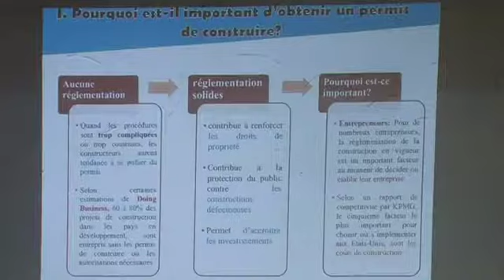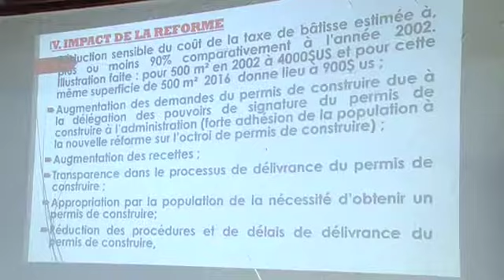Atelier de sensibilisation des contributeurs Doing Business (Indicateur: Permis de construire)